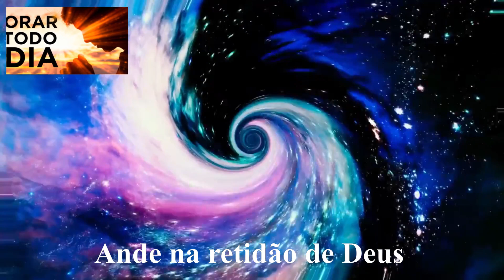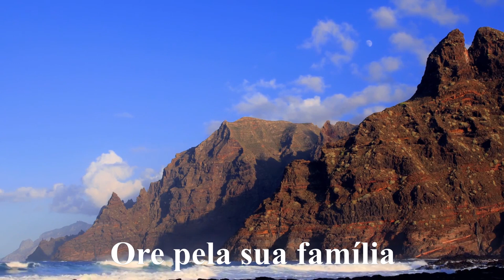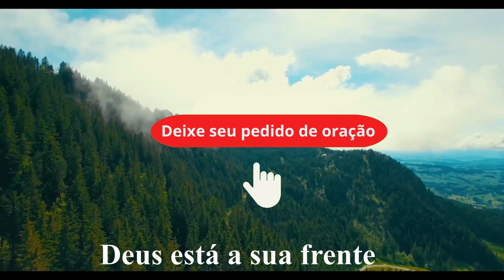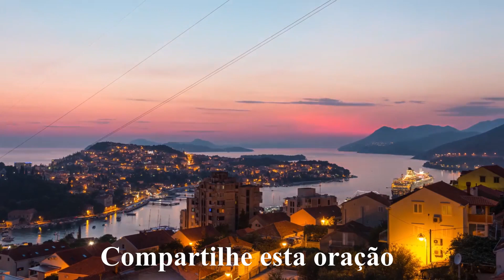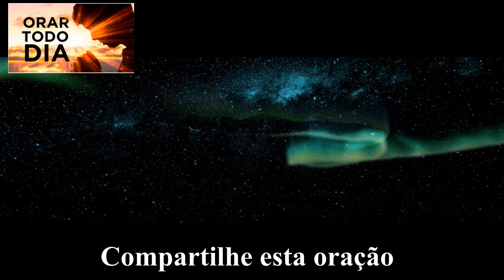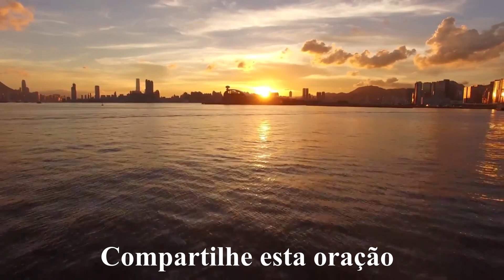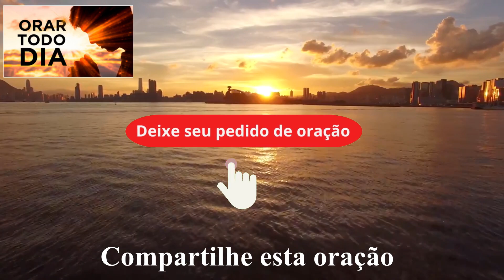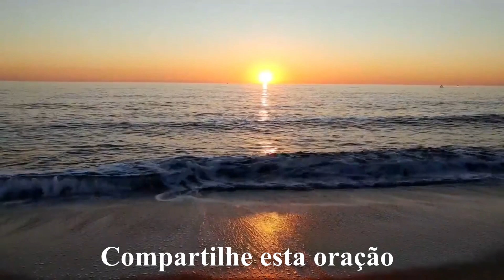DEUS CUIDA DE VOCÊ E DE SUA FAMÍLIA, ORE CONOSCO E AGRADEÇA SEU DIA